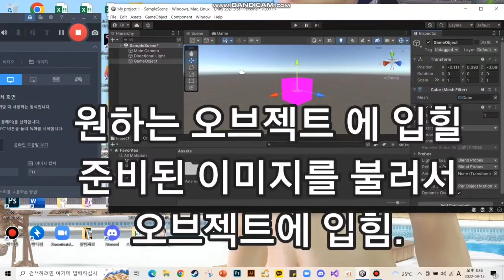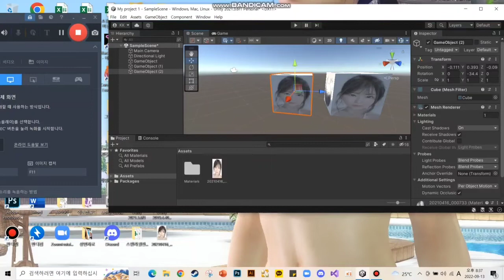좌충우돌 유니티 입문기01. 나의 유니티 일기시작 게임개발 게임제작 유니티 유니티 입문